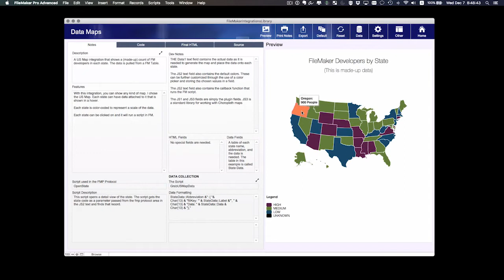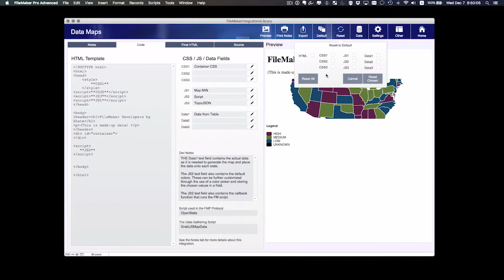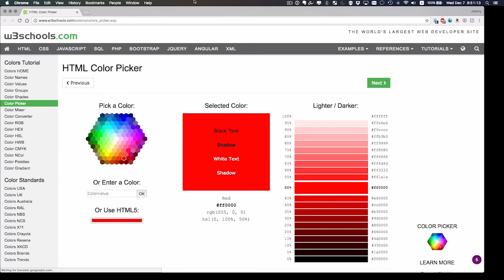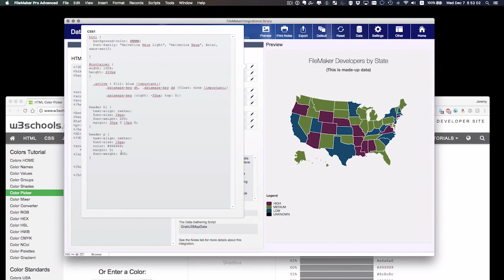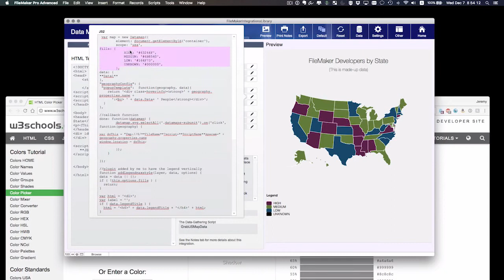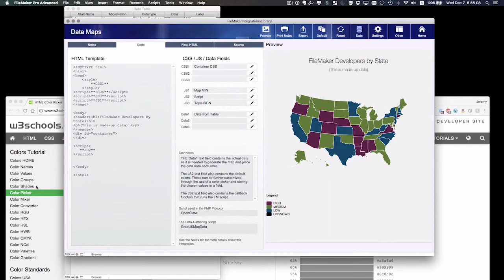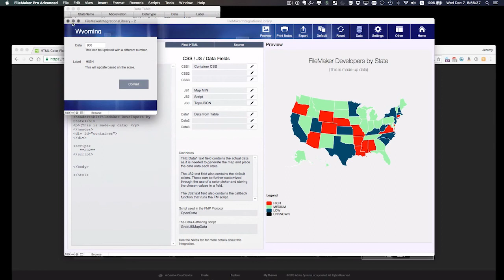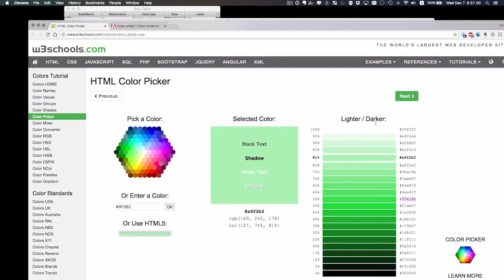FileMaker Tip: An Explanation of the Web Viewer Integrations Library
The Web Viewer Integrations Library is set up using best practices found in web development. Jeremy Brown explains how this file is set up and discusses the advantages and disadvantages.